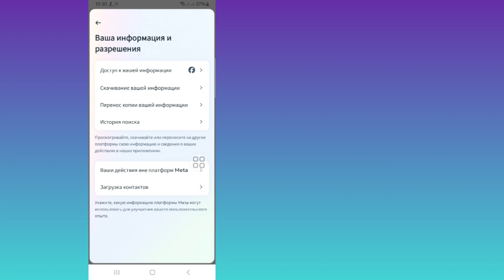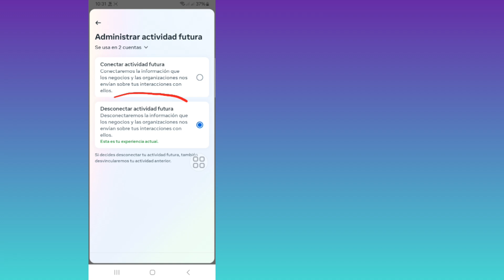Как отключить будущую активность от мета в Instagram | Обновление Instagram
Ваши запросы:-

instagram ваша активность отключена от метатехнологий

instagram управление будущей активностью

как отключить будущую активность в instagram

ваша будущая активность от мета в instagram

как отключить будущую активность от мета

отключить свою активность instagram

как отключить будущую активность от мета в instagram

instagram me ваша активность kaise off kare

отключить будущую активность

instagram ваша активность отключена от метатехнологий настройка kaise kare